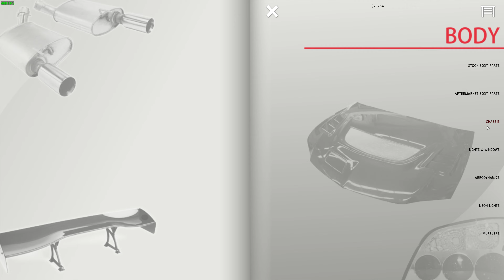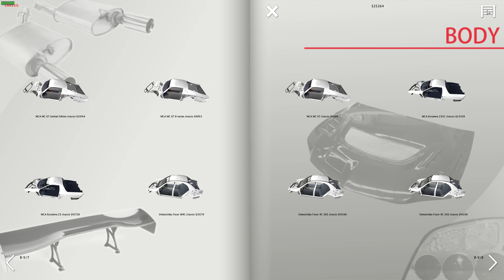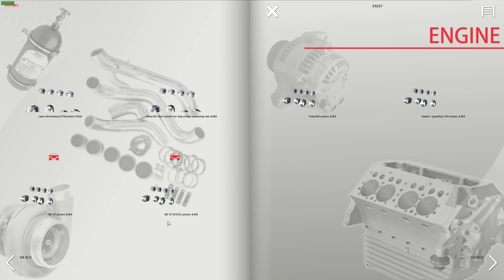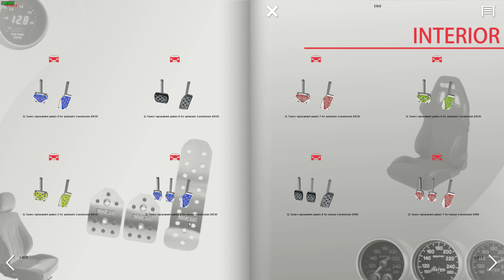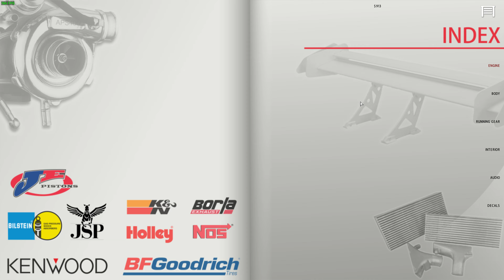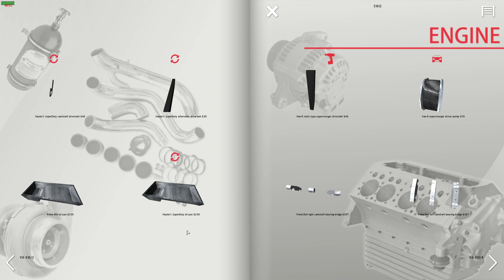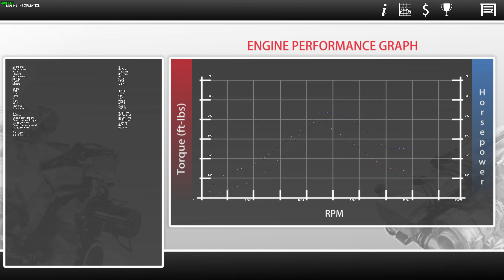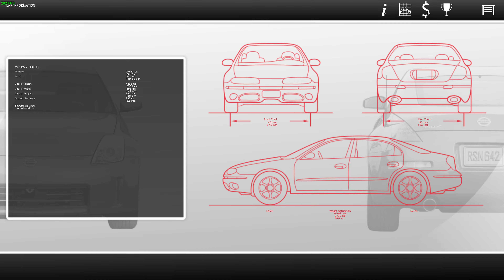Street Legal Racing Redline